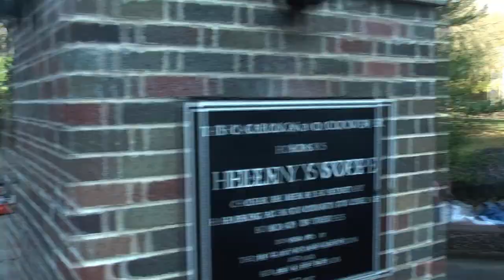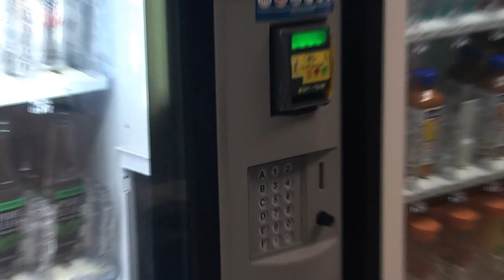Channel Trailer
Recorded in the fall of 2023